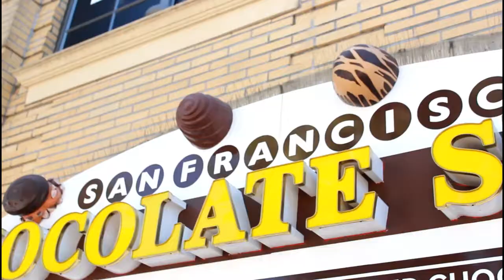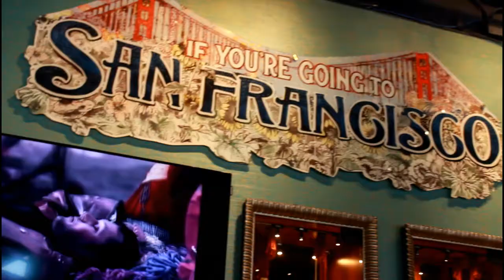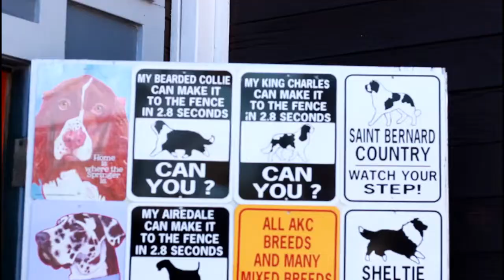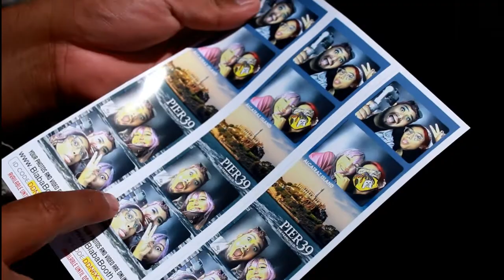San Fran Adventures Pt. 3! || Exploring Fisherman's Warf & Pier 39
HEY GUYS!! it's me supermexicanmia!!

In this vlog #3 my siblings and I explore San Francisco's Fisherman's Warf and Pier 39! My parents stayed back home in the airbnb working on some business they had to attend and took care of the girls as well :))

love youuuuu

i held you so close i forgot the world
FAQs:
hello :)) my name is Mia Vasquez! i am a leo :)) i am 20 yrs old
i am mexican american (oaxacan) i am bisexual
I am vegeterian (4 years strong! with the goal and mindset of being vegan soon! :)
I like to watch naruto and play pokemon shield on my downtime :))
I am a singer/songwriter, i play the guitar and a little piano :)
I am a self-taught photographer and painter :))
I make videos ranging from comedy skits to vlogs to covers and makeup tutorials, as well as prank videos and gaming videos!
I film on a canon rebel t3i and edit using cyberlink powerdirector 12 :))